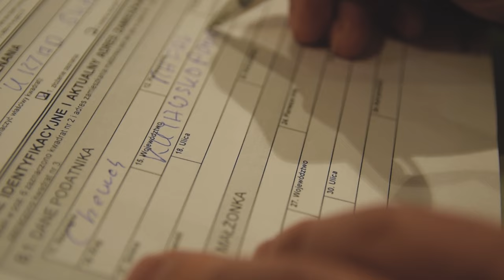Jeden Procent w Kujawsko-Pomorskiem 2021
Marszałek Województwa Kujawsko-Pomorskiego, Piotr Całbecki, zachęca: przekaż swój 1% podatku na instytucje i inicjatywy z naszego województwa.

Realizacja: Łukasz Fijałkowski.